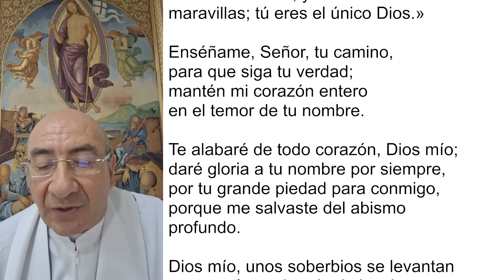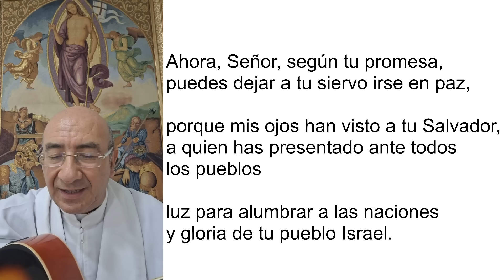COMPLETAS DE HOY, LUNES 13 DE MAYO 2024. ORACIÓN DE LA NOCHE